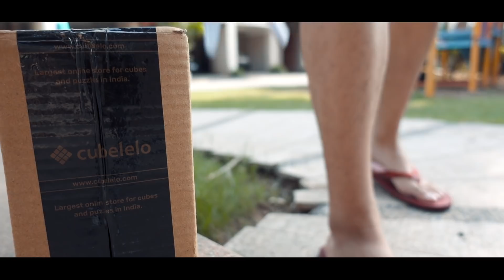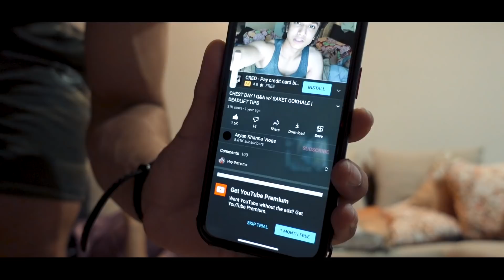UNBOXINGS & GIVEAWAYS! Stories From Lockdown: Day 3